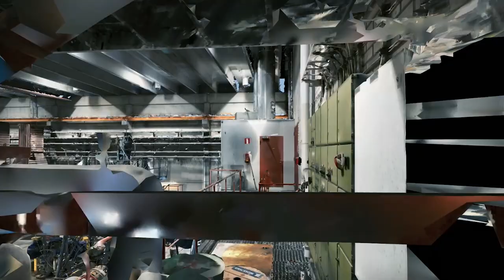Visit GTK Mintec - Mineral Processing Pilot Plant in Finland Outokumpu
GTK Mintec Mineral processing Pilot Plant provides solutions and methods that promote sustainable and cost-effective mining and mine environment management. We have know-how and expertise e.g. on battery minerals (spodumene, petalite, graphite), and battery metals (Ni, Cu, Co, etc.), base metals, REE, gold, PGM, diamonds, industry minerals and more.

• Cutting-edge mineral processing know-how
• We process samples from all over the world
• Capacity up to 5 tons/h
• Automatic process control
• Extensive laboratory services
• All the tools for mineral processing
• We quantify the exact composition of your minerals
• State-of-the-art geoanalytical methods
• Data production for bankable feasibility studies
• Elemental distribution maps for geomaterials
• Tailings and minewater research and management